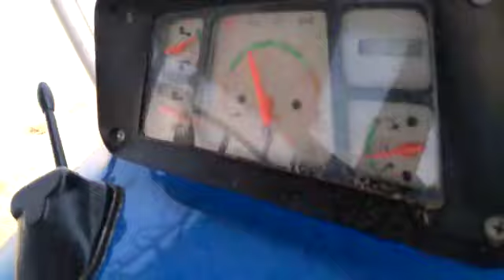Maize,groundnut,Soyabean,Allಜೋಳ,ಜೋಳ,ರಾಗಿ,ಸೋಯಾಬೀನ್,multicropಯಂತ್ರವನ್ನುಹೊಂದಿದ್ದೇವೆ 100% ಕರೆ 701975489